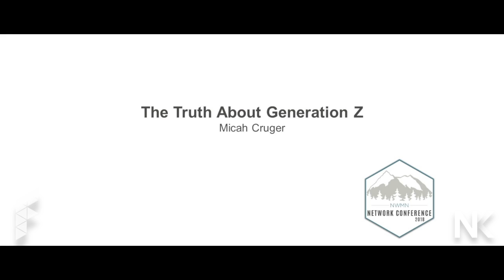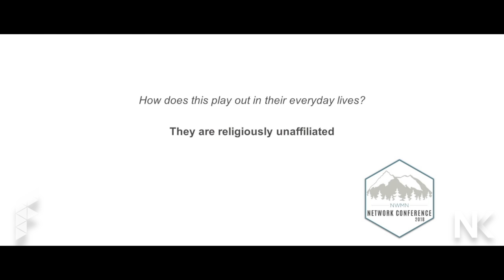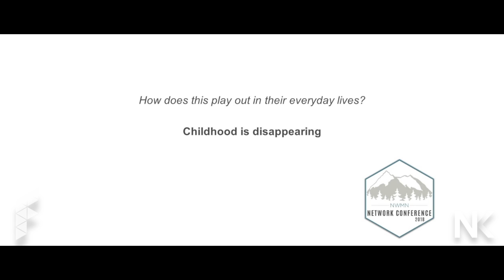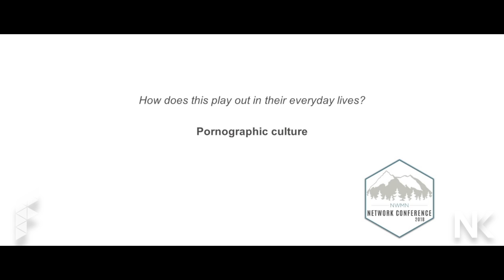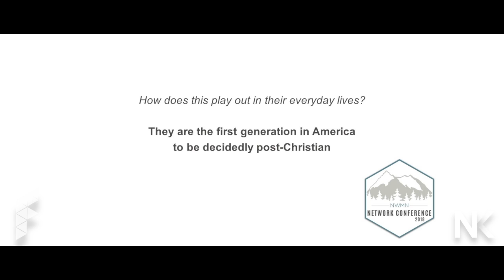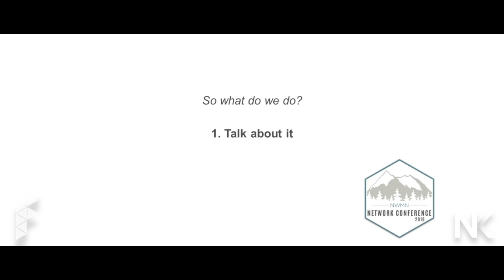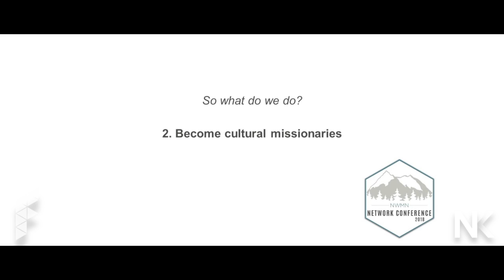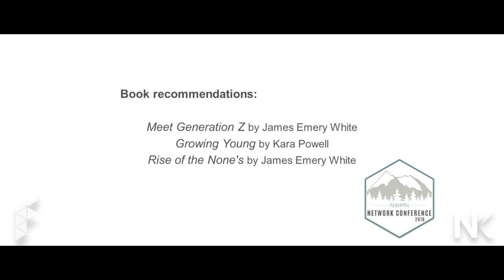Connecting with Generation Z | Micah Cruger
Workshop from Fusion Children's Leader Conference 2018. Every child is different, but there are some clear markers that we see stretching across Generation Z. The big question is, where are the opportunities the Gospel of Jesus to intersect these generational realities.